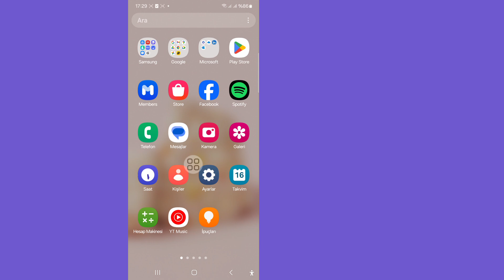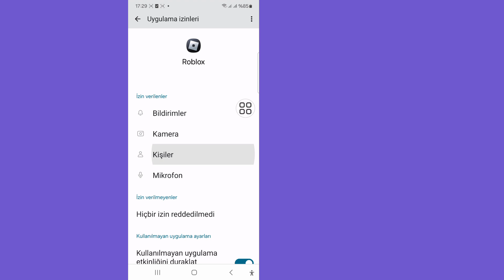Roblox Mobil Sohbet Arızası Nasıl Düzeltilir | Roblox Sohbet Mobilde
Roblox Mobil Sohbet Arızası Nasıl Düzeltilir | Roblox Mobil Sohbet Arızası | Roblox Sohbet Mobilde Çalışmıyor

Size Roblox Mobil Sohbet Arızasının Nasıl Düzeltileceğini göstereceğim. Bu videoyu izleyin ve Roblox Mobil Sohbet Arızasının Nasıl Düzeltileceğini öğrenin.
Roblox Mobil Sohbet Arızasının Nasıl Düzeltileceği.
Lütfen tüm Adımlarımı ekran talimatlarımda izleyin.